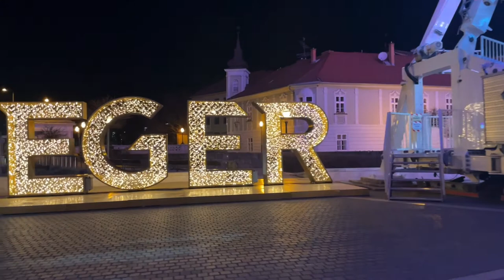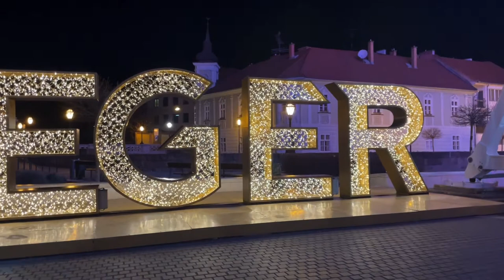Night walking Eger Hungary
Presentation of the city of Eger through a virtual walk.  In the video you can see the sights of the city, such as Dobó Square, the castle of Eger, the Lyceum and the main building of the Károly Eszterházy Catholic University.  An evening virtual walk of a baroque city.

City walking Eger Hungary.
Esti séta Egerben.